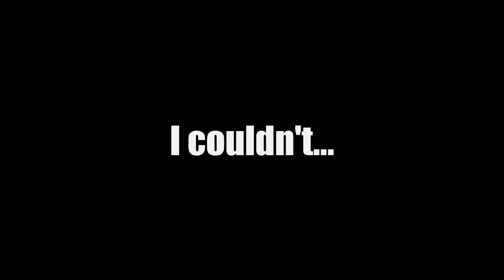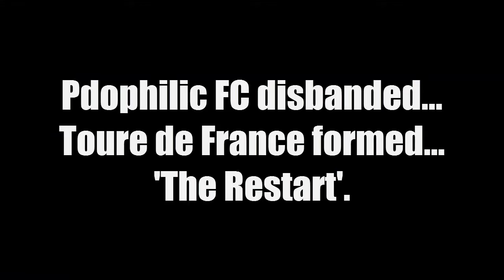TOURÉ DE FRANCE | FIFA 16 PRO CLUBS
Career Mode is coming Sunday! This is a new mini series coming to my channel, a goals compilation that is a road to glory from rags of Division 10 to the riches of Division 1. The purpose of this compilation isn't to showcase beautiful goals but to show the transition from our club from the bottom to the top. :D